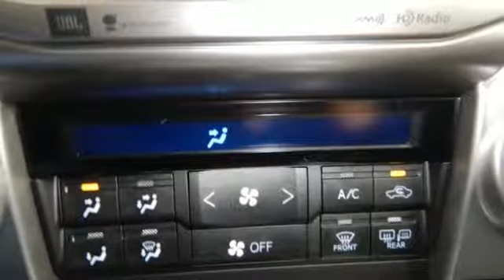New 2018 Toyota 4Runner Rochester, MN S86218 - SOLD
Year: 2018
Make: Toyota
Model: 4Runner
Trim: Limited
Engine: 4.0L V6 SMPI DOHC
Transmission: 5-Speed Automatic with Overdrive
Color: White
Interior: La22
Stock #: S86218
VIN: JTEBU5JR2J5509059
2018 Toyota 4Runner 4D Sport Utility 4.0L V6 SMPI DOHC 4WD Limited Blizzard Pearl Recent Arrival! We look forward to earning your business.

Address:
4365 Canal Place Southeast